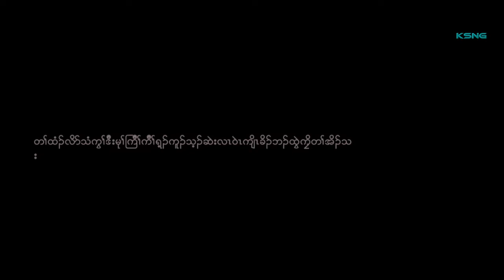Interview Mutraw District (KECD) Chairperson about how the school situation is Mutraw District.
The situation is Mutraw District